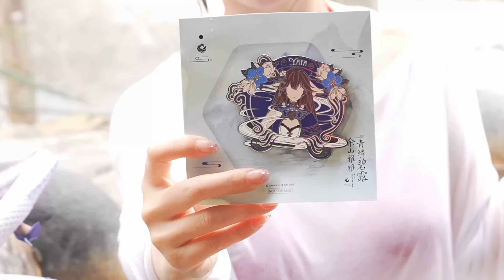和涂山雅雅 在野外泡温泉-狐妖小红娘 涂山雅雅 青鳞碧露 1/7 手办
大家好我是尾哥模玩！正式入驻YouTube平台啦
给大家分享cos的快乐~
“鲁迅说：玩具不是砖不是瓦，买了以后，哪怕让你今天开心了那么一点点，那就是它存在和诞生的价值~”
微博：尾哥开扎古
抖音：尾哥模玩
有想法都可以和我互动哦
会不固定更新哦